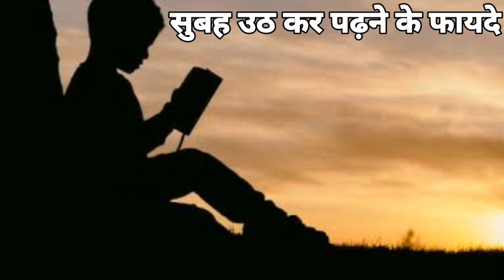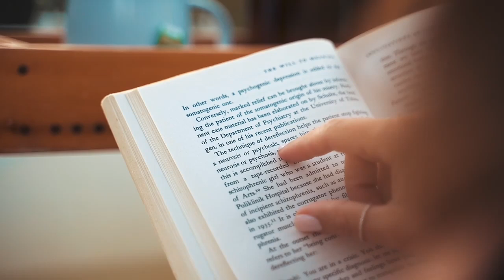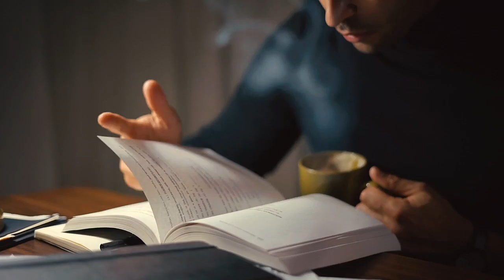सुबह 4 बजे उठकर पढाई कैसे करे?/How to Study Early Morning?/